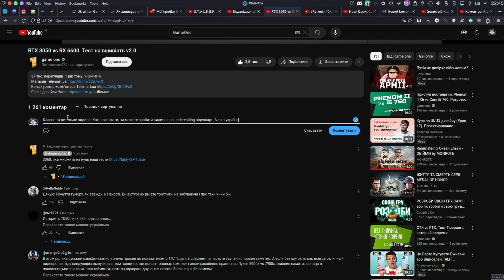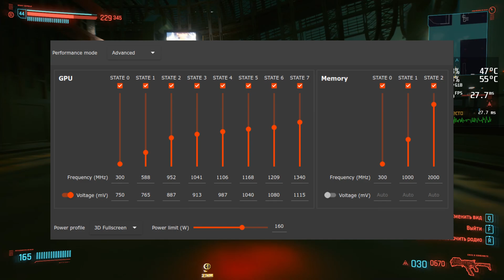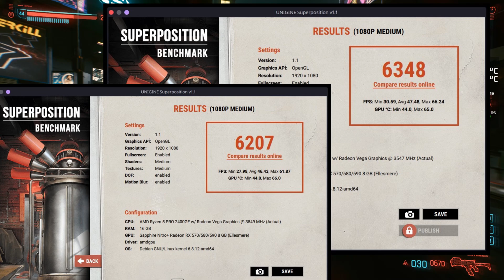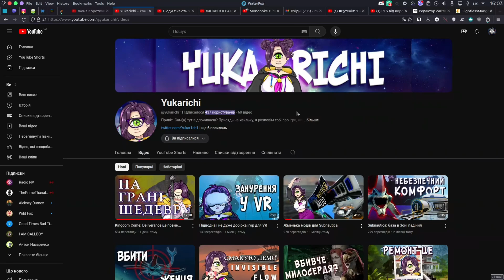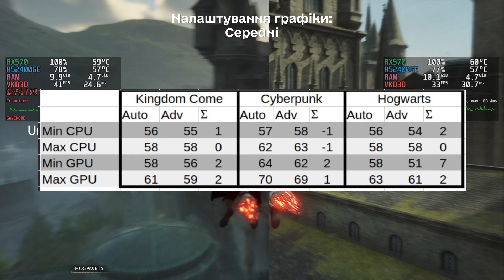UnderVolting або Максимум FPS без Перегріву!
Збір на 50 FPV-дронів для ГУР

🔥 Як Знизити Напругу та Розігнати Відеокарту на Linux: Максимум FPS без Перегріву! 🖥️

У цьому відео ми розповімо, як undervolting (зниження напруги) може вплинути на ігри. Чи допоможе це знизити температуру вашої відеокарти, поліпшити її продуктивність і навіть отримати більше FPS у іграх! 🎮

🔧 Що Вас Очікує:
    Використання CoreCtrl для розгону відеокарти та зниження вольтажу.
    Розгін RX 570 та інших відеокарт на Linux для покращення ігрового досвіду.
    Тест в трьох іграх та результати.

Ви дізнаєтеся, чи збільшиться продуктивність ПК, чи буде більше FPS, та при цьому чи збережеться оптимальна температура відеокарти. Це відео — must-watch для всіх геймерів та ентузіастів Linux! 🖥️🔥